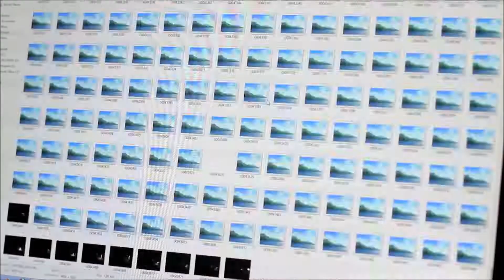Federal Moguls - Touch The Light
At Free music playlist we promote new musicians. You can simply submit your song for free and you will get a spot in our playlist! Submit your own song now!

Genre(s): Indie, Alternative